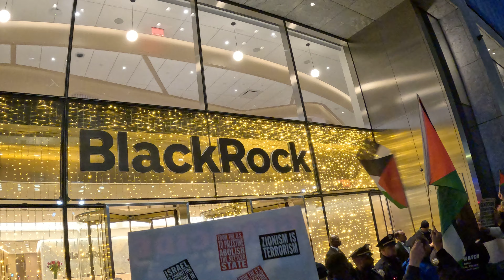Pro Palestine demonstration in Manhattan. 2of2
The organization Within Our Lifetime (WOL) and other organizations held a march in support of Gaza and all of Palestine in Manahatta, Lenapehoking (Manhattan, New York City), on Wednesday, November 22, 2023. People gathered in Union Square and marched through different streets in Manhattan. They ended the march with a prayer in front of the BlackRock building on 10 Ave and 34 Street. Site: wolpalestine.com

On Monday, November 20, 2023, WOL said "In the past 44 days according to the Palestinian Ministry of Health at least 14,000 Palestinians have been massacred in Gaza by the israeli occupation with U.S. made bombs paid for with our taxes. We will not stop shutting down the city as long as the bombs are still falling on Gaza. As long as the siege and blockade exists. And until Palestine is free from the river to the sea.”

PALESTINIANS TAKEN HOSTAGE BY ISRAEL

"From beatings to withholding medication, testimonies point to growing rights violations in Israeli jails since October 7. Israel has doubled the number of Palestinians in its custody, from 5,200 people to more than 10,000,” reported Zena Al Tahhan on AlJazeera on 11/1/2023. / INFO

If you support Palestine, BOYCOTT the zionist Democratic Party and the zionist Republican Party. The mayor of NYC is zionist, democrat Eric Adams. Zionist, democrat Kathy Hochul is the governor of New York state. Zionist, corrupt, war criminal, genocide, democrat Joe Biden is the president of the United States of America. Adams, Hochul and Biden are members of the Democratic Party.

Friday, November 24, 2023 marked 49 days that the zionist, racist, terrorist, apartheid state of Israel has been killing Indigenous Palestinian people in Gaza, Palestine. Israel has killed some 15,000 indigenous Palestinian people, including approximately 6,000 babies and children. Israel has killed more than 60 journalists. Israel has bombed hospitals, churches, schools, ambulances, residential buildings, etc. Zionists have been invading Palestine for more than 75 years. CEASE FIRE IN GAZA NOW! END THE OCCUPATION OF PALESTINE!

Support Palestine/BDS "The Boycott, Divestment, Sanctions (BDS) movement works to end international support for Israel's oppression of Palestinians and pressure Israel to comply with international law.”

Demonstrations in support of Palestine are taking place in different cities in different countries. Follow Within Our Lifetime for protests in NYC Samidoun Palestinian Prisoner Solidarity Network has a list of events The ANSWER coalition has a list of events

Anti-zionist Jews of the Neturei Karta marched in support of Palestine. Neturei Karta is an international organization of Orthodox Jews dedicated to the propagation and clarification of Torah Judaism.

Lenapehoking (Unami: Lënapehòkink) is widely translated as 'homelands of the Lenape'. The territory of the Lenape people before White Europeans invaders arrived was known to them as Lenapehoking, and it covered roughly the area between New York City and Philadelphia, including all of New Jersey, eastern Pennsylvania and part of the state of Delaware.

the island Manahatta, which means “hilly island.” White European invaders stole Manahatta and all of New York City from the Lenape people. New Yorkers live on stolen land!

Beginning in the 17th century, White European colonists started settling on traditional Lenape lands. Combined with the concurrent introduction of Eurasian infectious diseases and encroachment from the invaders, the Lenape were severely depopulated and lost control over large portions of Lenapehoking. In the 18th and 19th centuries, the United States of America government forcibly removed the Lenape to the American Midwest, including the state of Oklahoma. LAND BACK NOW!